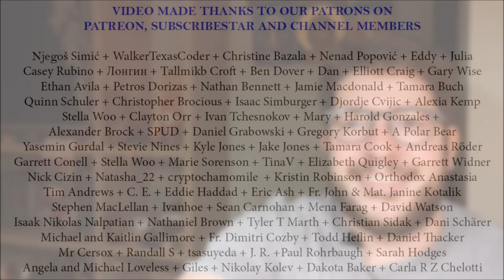Praying Silently and in Pyjamas